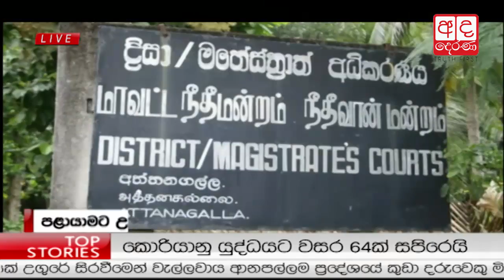Ada Derana Prime Time News Bulletin 06.55 pm - 2017.07.27